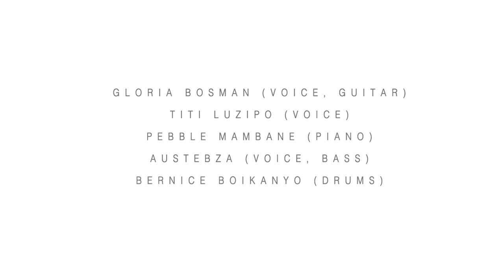Gloria Bosman - Beyond Talent Ensemble: Standard Bank Jazz Festival 2020, Makhanda Online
The Standard Bank Jazz Festival, Makhanda took JAZZ REIMAGINED entirely online from 25 June to 5 July 2020 as part of the Virtual National Arts Festival 2020.  Here are two tracks from the sensational South African jazz singer, Gloria Bosman and the Beyond Talent Ensemble. Recorded at the Market Theatre in Newtown.

PERSONNEL:
Gloria Bosman (voice, guitar)
Titi Luzipo (voice)
Pebble Mambane (piano)
Austebza (voice, bass)
Bernice Boikanyo (drums)

VIDEO PRODUCTION BY OCTOPI:
Julia Ramsay (Videographer & Producer)
Solly Thaane (Videographer)
Mandla Mtshali (Videographer)
Thabo Pule (Videograper)
Tshegofatso Ditshego
Abigael Thompson (Editor)

SOUND BY:
Bob Thorpe
Lwande Makohliso
Nick Smuts
Christopher Unthank (Technical Manager)